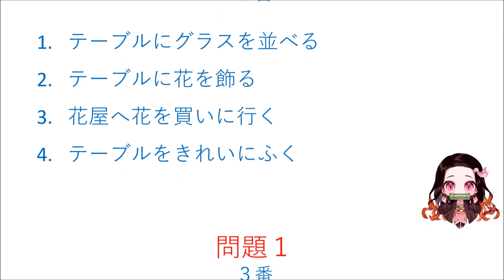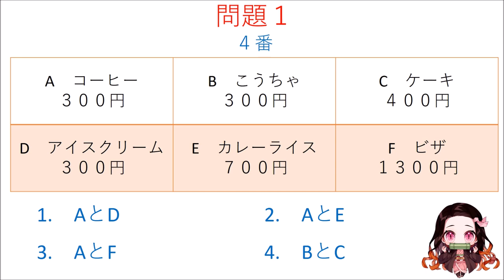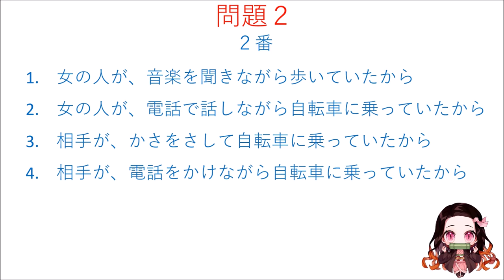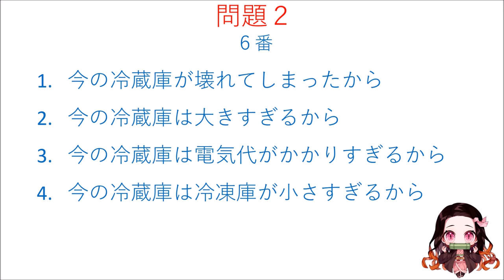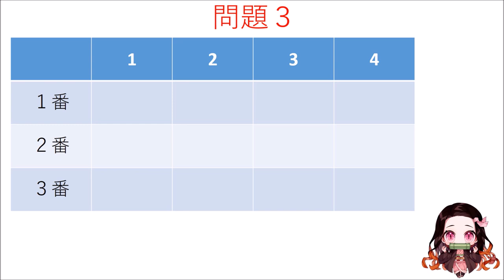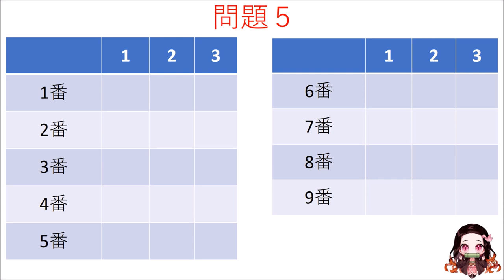Thi thử Nghe hiểu N3 - Đề 7